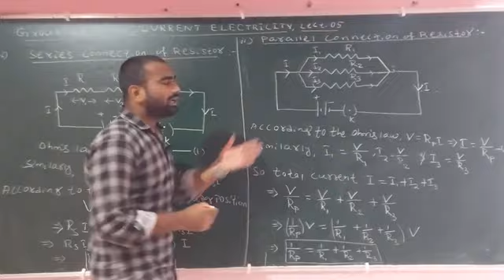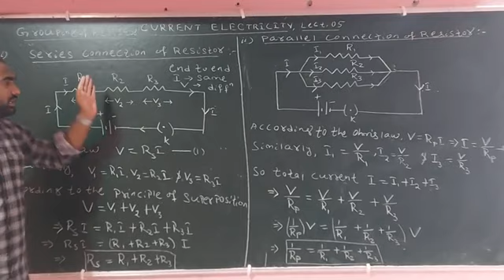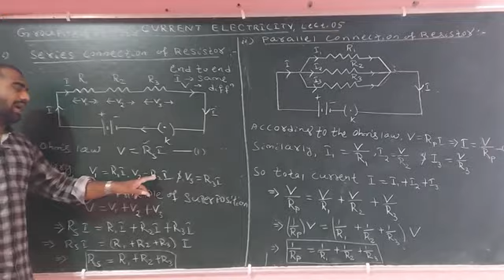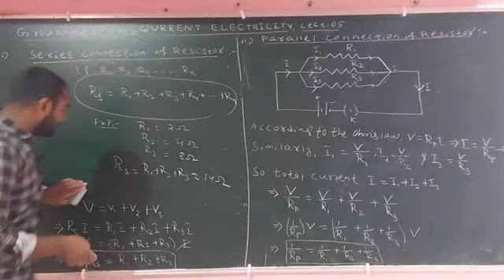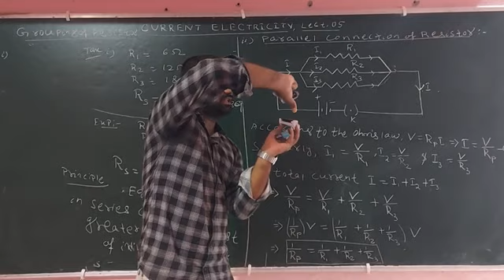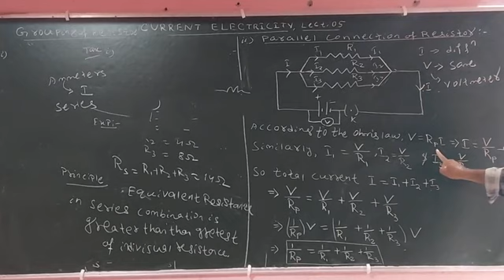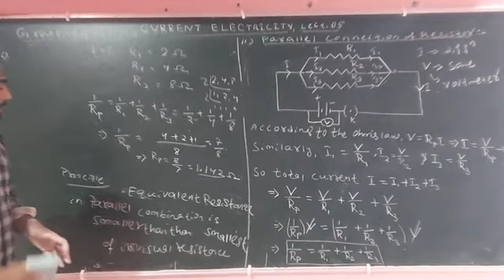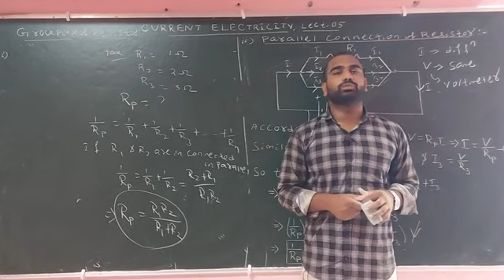Current Electricity Lect. 05 | Combination of resistors in series and parallel class 12 | In Odia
Current Electricity. In this Lecture we discuss about current density and mobility of an electron. Relation between current density and conductivity. Relation between mobility and relaxation time.

Current Electricity Lect. 01(Definition of current, definition of 1ampere, difference between alternating current and direct current)

Current Electricity notes Lect. 02(Ohm's law,Definition of Resistance, Resistivity, conductance, conductivity, limitation of Ohm's law, Factors affecting resistance.
Unit and Dimensions of Resistance, Resistivity, Conductance, Conductivity.)

Current Electricity Lect. 03(Drift Velocity, Relaxation are,Mechanism of Electric current, relation between drift velocity and Electric field, relation between current and drift velocity)

Current Electricity Lect. 04(PDF)

Current Electricity Lect. 05 notes(PDF)

Page -1

Page -2

Page - 3

Page -4

. Thanks.